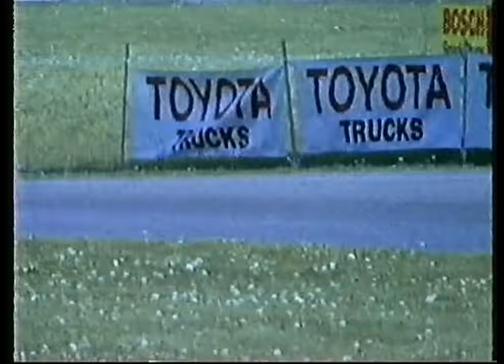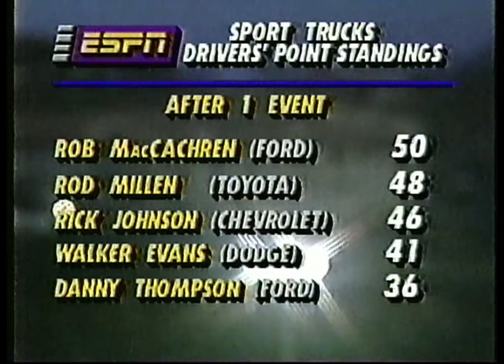1993 MTEG STADIUM TRUCKS FULL SEASON COMPILATION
The complete 1993 Grand National Sport Truck points championship with heat races, insights,  driver and Manufacturer's points standings, and carnage, all in the time it takes to watch a NASCAR race. Watch racers like Ricky Johnson, Ivan Stewart, Walker Evans, The Mears Gang, Danney Thompson, Rod Millen, Rob MacCachren, and rookie's Jeff Ward and Jimmy Johnson battle in the little chunk of Baja that is THE MICKEY THOMPSON STADIUM OFF ROAD GRAN PRIX.
NOTE: This are ESPN original telecasts from 1993 that I edit for GNST only, originally recorded from TV on VHS cassette. I take no credit for this production other than recording it way back then and saving thru all these years. Give Mad Props! ENJOY!
RACE 1 ANAHEIM STADIUM, ANAHEIM CALIFORNIA
20:20 RACE 2 JACK MURPHY STADIUM, SAN DIEGO CALIFORNIA
47:30 RACE 3 THE KING DOME, SEATTLE WASHINGTON
1:12:33 RACE 4 SUN DEVIL STADIUM PHOENIX ARIZONA
1:39:18 RACE 5 THE ROSE BOWL, PASADENA CALIFORNIA
2:06:05 RACE 6 RICE STADIUM, SALT LAKE CITY, UTAH
2:23:40 RACE 7 SILVER BOWL, LAS VEGAS, NEVADA
2:44:09 RACE 8 MILE HIGH STADIUM, DENVER COLORADO
3:12:15 RACE 9 CANDLE STICK PARK, SAN FRANCISCO,CA
CHECK OUT THE PLAY LIST SECTION ON MY CHANNEL FOR MORE.

CLASS HISTORY;
An immediate smash Hit with fans everywhere upon their introduction, the grand national sport trucks became the premier class of the series when they're bigger, heavier and more powerful counterparts, (Grand National pickups), were dropped in favour of the more agile and exciting competition the smaller trucks are able to provide over a stadium course. taking it logically speaking, this popular machines have come a long way since 1983, when it was not uncommon for them to carry a passenger seat and co-driver. today's GN sport truck (as of 1993) is as sophisticated as any purebred racing machine in Motorsports. designed specifically for stadium offroad racing, they can be of imported or domestic make, with an engine displacement maximum of 2850cc (3 liter or 183 cubic inches). no more than 6 cylinders are allowed, and competitive models cost anywhere from $150,000 to $250,000 to build, and require a like amount for the support needed to run a full season. nearly every team is factory supported. The grand national sport trucks have produce their own Superstars, many of them pioneers of the class who are still at the top of their driving skill. Ivan "Ironman" Stewart the all-time main event win leader and the only driver to win three class titles, Walker Evans the 1991 champion and long-time Dodge exponent, Danny Thompson, who has races in stadium competition since 1979, and Roger Mears, the 1985 champion. these season veterans are still going strong against an influx of younger competitors like the 1992 class champion rod millen, Fords Rob macCachren, Rodger mears Jr, Brian Stewart, and former supercross champion Ricky Johnson.

ALL-TIME MAIN EVENT WINNERS GRAND NATIONAL SPORT TRUCKS; 1983-92
DRIVERS:
IVAN STEWART 14
STEVE MILLEN 10
ROGER MEARS 10

CHAMPIONS;
1992 ROD MILLEN (TOYOTA)
1991 WALKER EVANS (DODGE)
1990 IVAN STEWART (TOYOTA)
1989 ROBBY GORDON (TOYOTA)
1988 STEVE MILLEN (TOYOTA)
1987 JEFF HUBER (MAZDA)
1986 STEVE MILLEN (TOYOTA)
1985 ROGER MEARS (NISSAN)
1984 IVAN STEWART (TOYOTA)
1983 IVAN STEWART (TOYOTA)

THIS HISTORY INFORMATION WAS GATHERED FROM THE MTEG SOUVENIR YEARBOOK EVENT PROGRAM SUN DEVIL STADIUM MAY 1ST 1993.